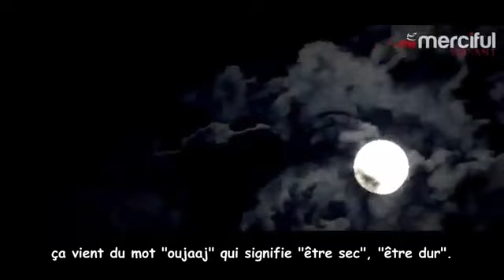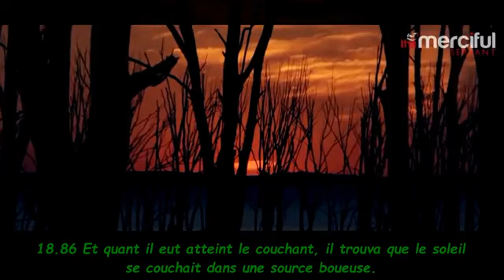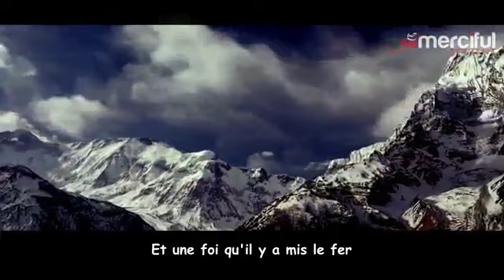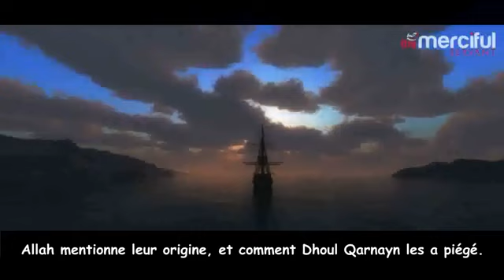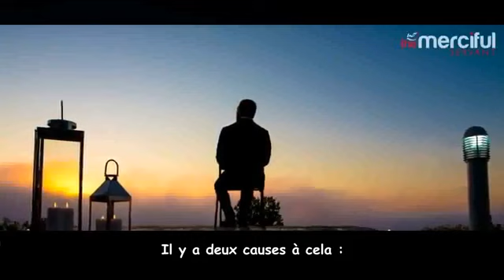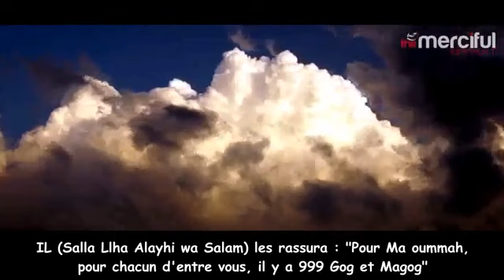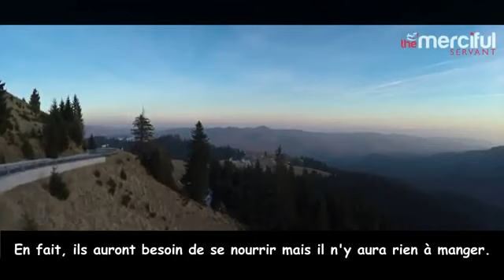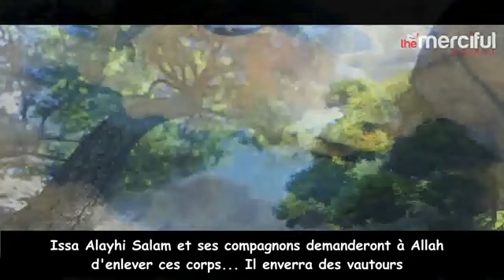Qui sont Gôg et Magôg - (Ya'jûj wa Ma'jûj) - [VERSION - SUNNITE] - [VOIR ARTICLE]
Gog et Magog dans le Coran et La Sunna chez les Sunnites? (dans nos textes) - [ARTICLE]

Il y a beaucoup de mensonge autour de Gog et Magog et des calomnies de la part des chiites, et autres spéculations et conjecture qui se base sur auIl y a beaucoup de mensonge autour de Gog et Magog et des calomnies de la part des chiites notamment pour commencer Gog et Magog ne sont ni les Américains, ni les Russes, ni les Franc-Maçons, ni des monstres,  et son déferlement n'a pas eu lieu encore... voilà, on remet les bases toute suite

Toute ses spéculations sont affirmé par certains chiites  [Imrân Hosein, Institut Zinky] et d’autres autodidacte, qui torde les textes et se sont éloigné loin du Sunnisme authentique.. quand on délaisse les Ulémas [Savants] on arrive a ce genre d'interprétation erroné et dangereuse!

En principe, les textes coraniques doivent être interprétés selon leur sens apparent, il ne faut les détourner de ce sens voulu!

Pour toute autre informations concernant ce sujet venez lire cet article qui vous permettra de réfuter également ces individus, Ibn Kathîr est venu remettre au clair tout les fausses spéculations qu'on entent a leur sujets (encore aujourd’hui...), souvent tiré de récits Israélites infiltré, vérifions se qui est vrai.